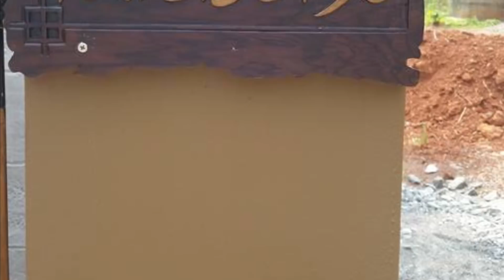Low Budget Home | ഏറ്റവും ചിലവ് കുറച്ചു ഇങ്ങനെ ഒരു വീട് ആഗ്രഹിക്കുന്നവർ കാണുക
ചിലവ് ചുരുക്കി ഒരു മനോഹരമായ വീട് പണിയാൻ ആഗ്രഹിക്കുന്നവർക്ക് സുബിൻ ചെയ്തത് ഉപകാരപ്പെടും || Reduce cost in Construction